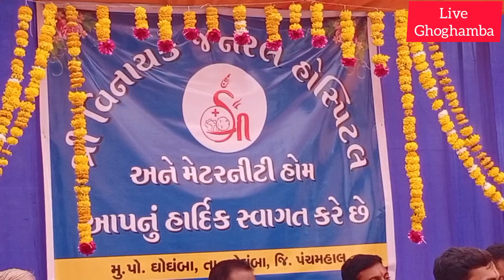ઘોઘંબામાં અદ્યતન સુવિધા સજ્જ વિનાયક ગાયનેક હોસ્પીટલ નો મંત્રી નિમિષાબેન સુથાર દ્વારા પ્રારંભ કરાયો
ઘોઘંબા માં રાજ્ય મંત્રી નિમિષાબેન સુથાર ની હાજરી માં વિનાયક ગાયનેક હોસ્પીટલ નો શુભારંભ કરવામાં આવ્યોગાયનેક હોસ્પીટલ#ghoghamba